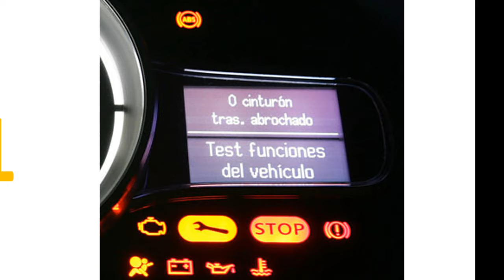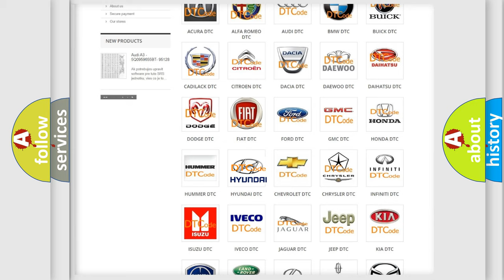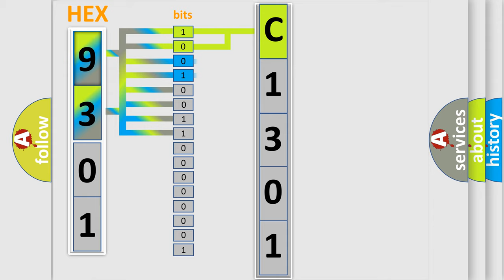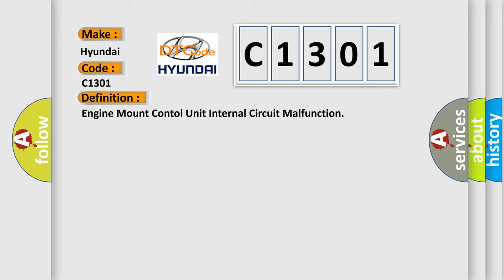DTC Hyundai C1301 Short Explanation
Contents:
0:21 Basic DTC analysis according to OBD2 protocol standard.
1:48 Insight into programming
2:58 A diagnostically understandable description of the Diagnostic Trouble Code
3:05 Basic error definition

Make:
Hyundai
Code:
C1301
Definition:
Engine Mount Contol Unit Internal Circuit Malfunction
Cause:
Poor connections or loose terminals at the engine mount control unit and the engine mount actuatorFaulty engine mount control unit